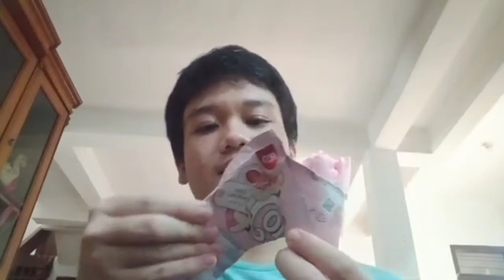Vlog Es Krim Walls Rasa Strawberry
Es Cornetto rasa strawberry, apa rasanya?

Es Wall's Cornetto rasa strawberry merupakan salah satu es krim terbaru di Indonesia. Bagaimana rasanya dengan es krim itu? Saksikan videonya ya!